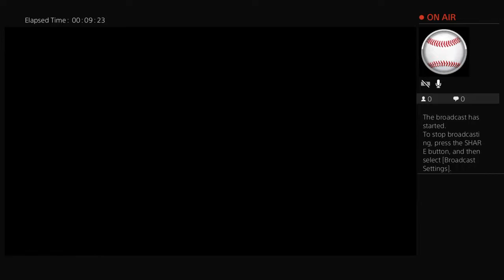Episode #9 of justin smoak jr